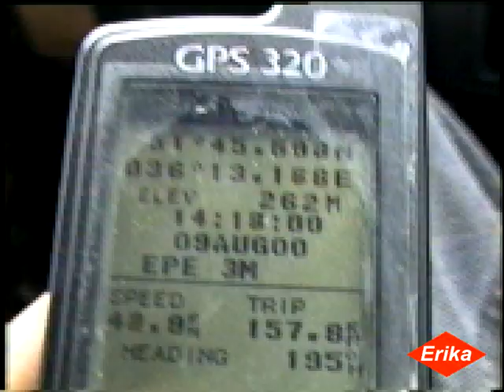Expedice Kursk 2000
Kursk – to je synonymum pro největší tankovou bitvu II.světové války. Tehdy, v červenci 1943, se nedozírné pšeničné lány v okolí tohoto města změnily v hořící peklo. Jako dvě gigantická kladiva se zde srazily sovětské a německé tankové jednotky v explozi ohně a smrti. Šlo o vše, rozhodnutí o dalším vývoji východní fronty mělo padnout na těchto polích.
Jak bojiště Kurské bitvy a další místa bojů na východní frontě vypadají dnes, témeř po šedesáti letech, posuďte sami…